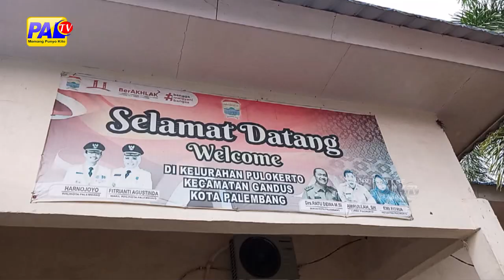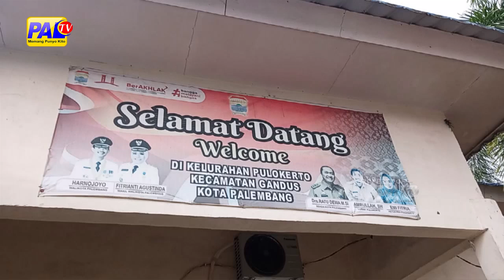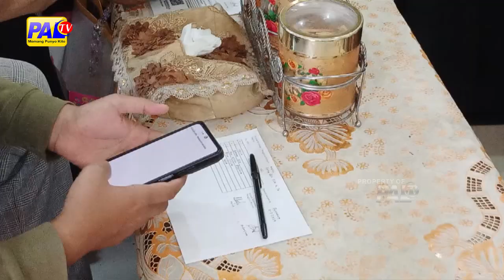AKSES JALAN JADI KENDALA COKLIT DI PULOKERTO